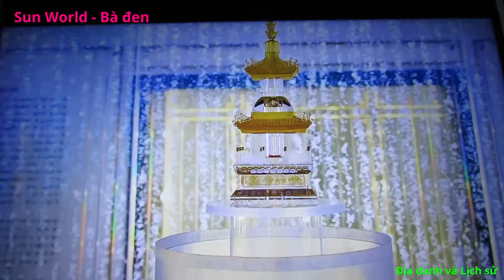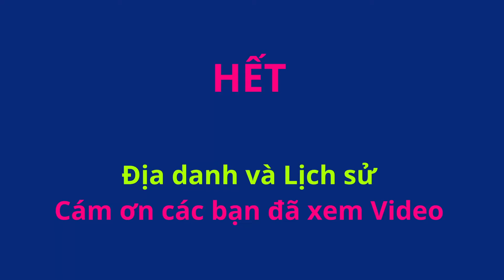Cao nhất Châu Á - Phật bà Tây Bổ Đà Sơn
Bức tượng với tổng chiều cao 72 m, được đúc bởi hơn 170 tấn, đồng đỏ nguyên chất, theo kỹ thuật công nghệ, gia công cơ khí, áp lực cao, của châu Âu. Tượng Phật Bà, Tây Bổ Đà Sơn, tại đây đã xác lập kỷ lục, "Tượng Phật Bà bằng đồng cao nhất châu Á, tọa lạc trên đỉnh núi", và "Tượng Phật Bà bằng đồng, cao nhất Việt Nam, tọa lạc trên đỉnh núi". Tập đoàn Sun Group, cùng nhà điêu khắc Phạm Bá Đua, là người đã tạo nên thiết kế, của bức tượng, được dựa nguyên mẫu của tượng Phật, thời Lê. Tượng Phật Bà, đứng uy nghiêm, trên đài sen bằng đồng, cánh sen cũng được phỏng lại theo cánh sen thời Lê, được tạo hình mây, cùng 3 giọt nước, tượng trưng cho lời cầu nguyện mưa thuận gió hòa. Đầu của bức tượng đội vương miện, chạm khắc hình ảnh của Đức Phật A Di Đà. Tay trái của bức tượng, cầm bình Cam Lồ, đang dốc xuống, biểu tượng cho hành động ban phát phước lành, của Bồ tát, và tay phải, là bắt quyết Ấn giáo hóa, mang ý nghĩa lìa xa ác nghiệp.
Tượng đã được tham khảo các mẫu tượng, Quán Thế Âm Bồ Tát, tại Chùa Trầm, (Hà Tây cũ), chùa Gián, (Hải Dương), cùng một số pho tượng, đang là bảo vật quốc gia, được lưu trữ trong bảo tàng lịch sử - mỹ thuật.